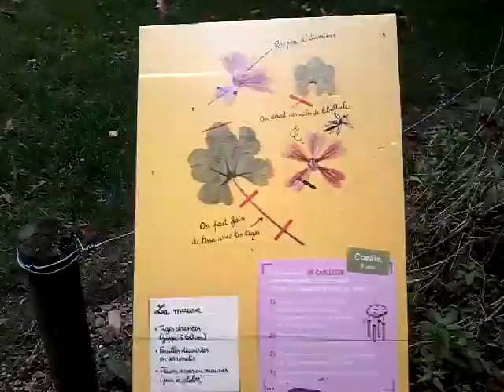Нормандия.Caen.Куда ведет тропинка Красной Шапочки